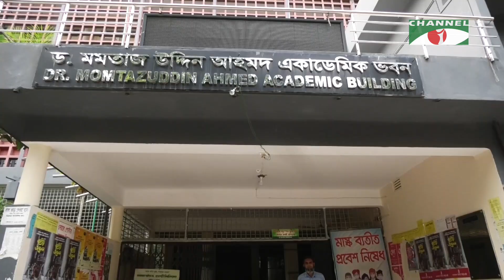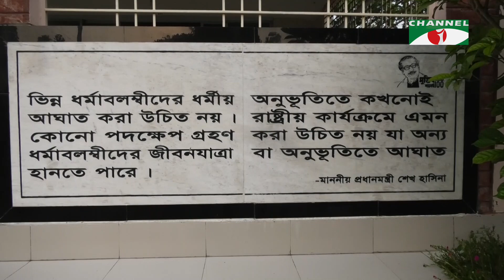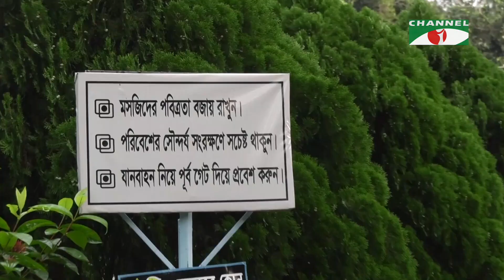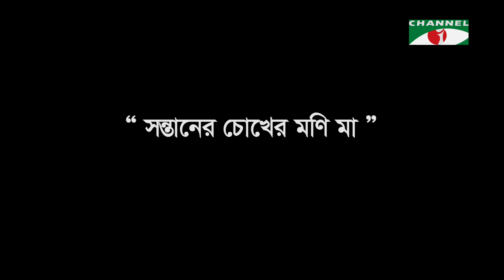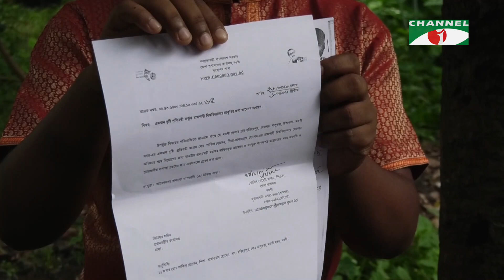অনন্য এক বন্ধুত্ব | Jibon Jekhane Jemon | Tarana Halim | Channel i Shows